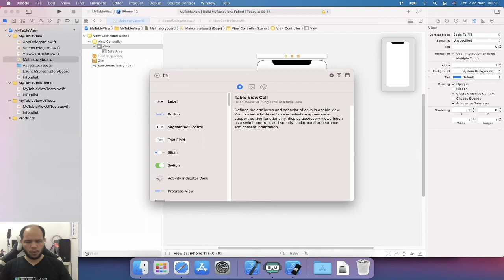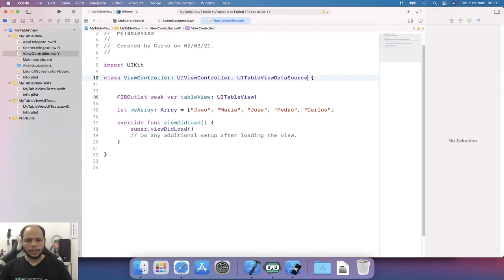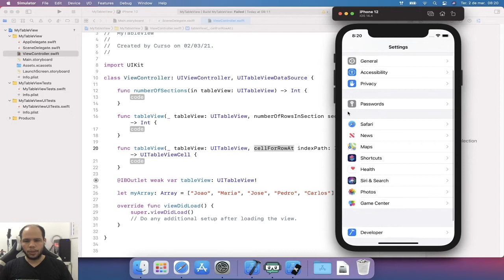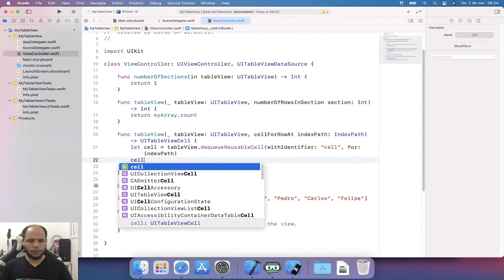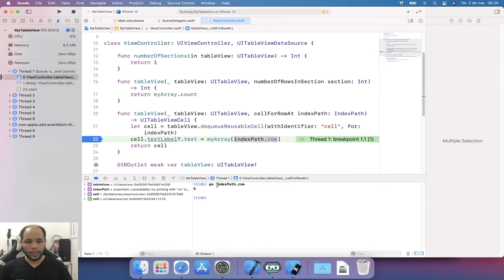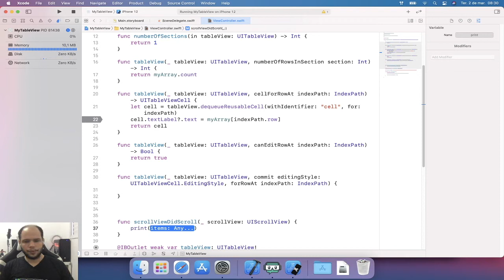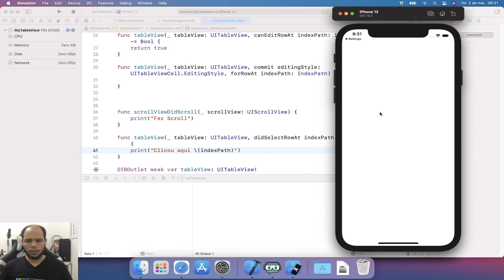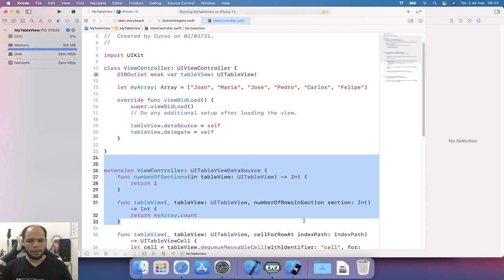Como construir uma TableView com Swift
Aprenda como construir uma TableView  utilizando elementos nativos do iOS, nessa aula vamos utilizar UITableView, UITableViewDelegate e UITableViewDataSource

Quer se tornar um desenvolvedor mobile e fazer parte desse mercado incrível ?

grande abraço